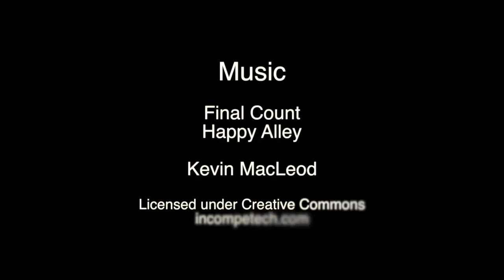REFUSE TO USE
This film was made by Bahamian students on Eleuthera Island during our Plastic Pollution Education and Ocean Conservation Summer Camp.

REFUSE disposable plastic whenever and wherever possible. Choose items that are not packaged in plastic, and carry your own bags, containers and utensils. Say 'no straw, please.' when you dine out.